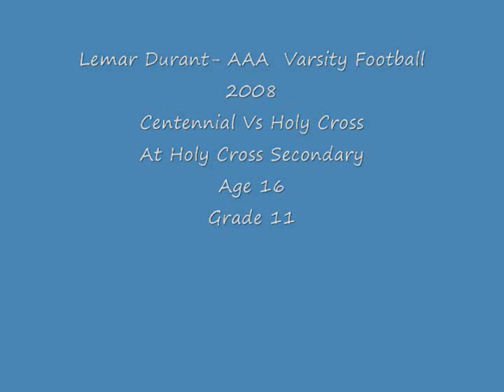Lemar Durant- Centennial Vs Holy Cross AAA Sr Varsity Football 2008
#1 WR/CB
Lemar Durant
Age 16
Grade 11
Height- 6'2
Weight- 205